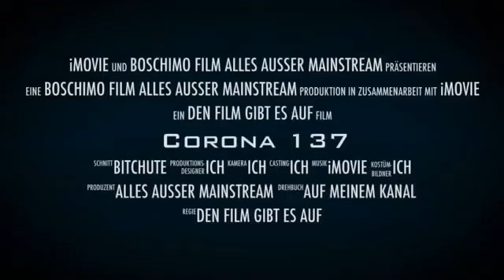Bodo 137 Masken sind sinnlos - Demo in München 12.09.2020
Demo in München - Masken sind sinnlos - Demo in München am 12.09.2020

Re-Upload (Datum gefixt)

► Der Kampf geht weiter. Auf der Straße. Ohne Maske.
Für uns. Für unsere Kinder. Für uns Alle.
    Wir sehen uns auf der nächsten Groß-Demo.
► ► ► ► ►  Am 3. Oktober 2020 in Konstanz.
    Tag der Einheit. Tag der Freiheit.
Und weiterhin gilt – Keine Gewalt. An die Polizei: Schließt euch an!

(unten im Artikel - vor der Quellenangabe)